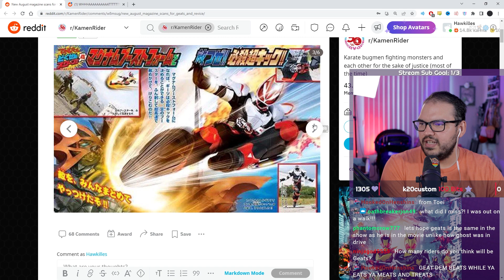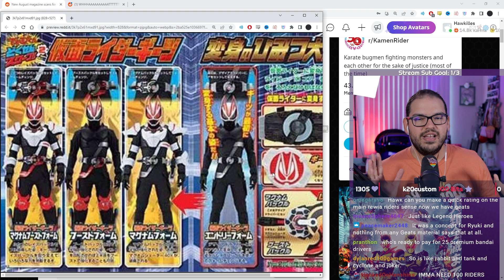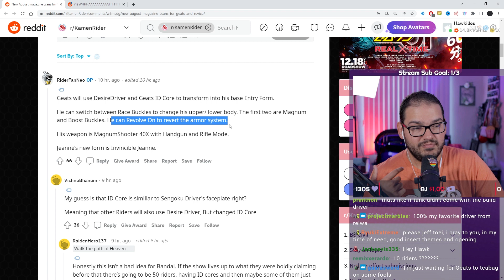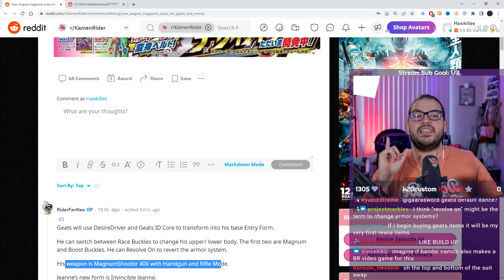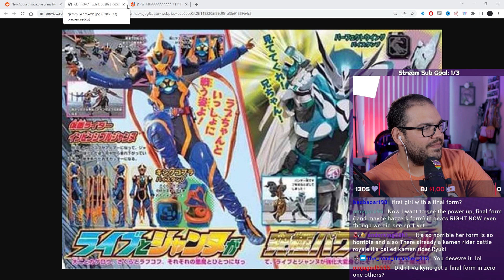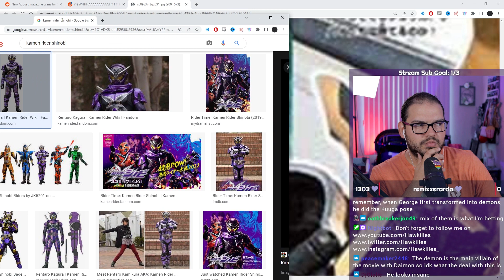Kamen Rider Geats and Revice August Magazine Scans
00:00:00 Geats Spoilers
00:04:52 Revice Spoilers